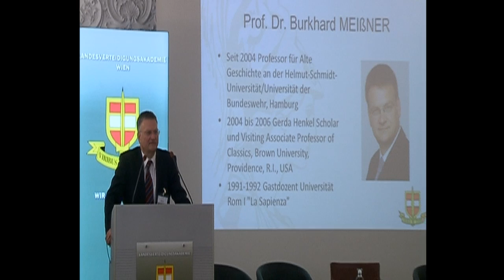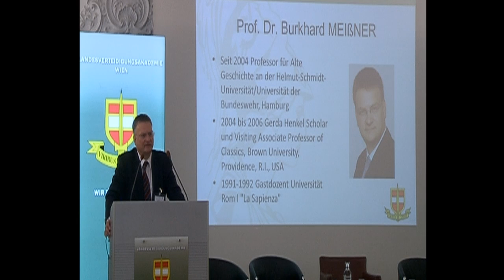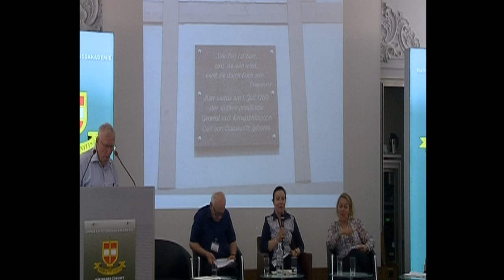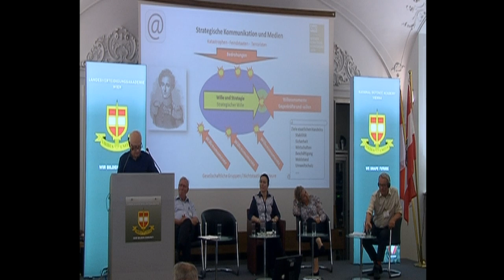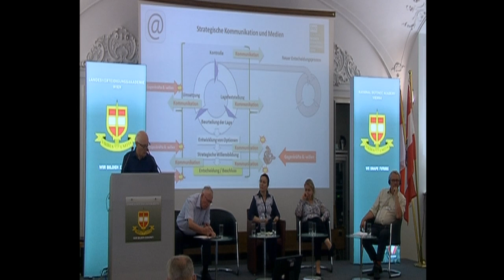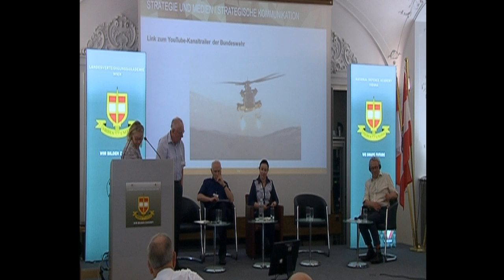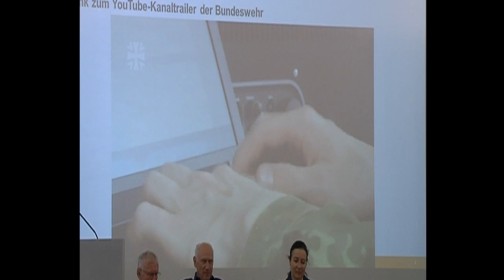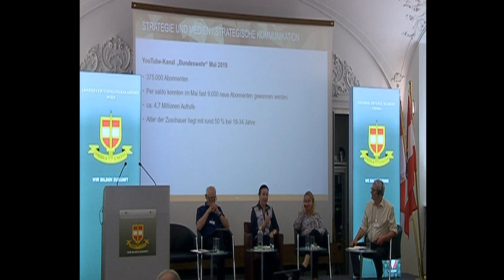Wiener Strategiekonferenz: 27.06. Vortrag MEIßNER & Panel AXMANN/TERFOORTH/JESCHONNEK/CODNER/UHDE